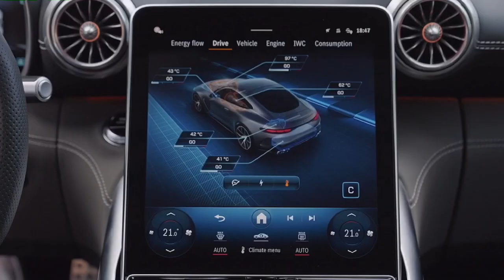2025 Mercedes-AMG GT 63 S E PERFROMANCE in Selenite Grey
Key Highlights
Handcrafted AMG 4.0L V8 biturbo engine with direct injection.
AMG Electric Drive Unit
400-volt, 6.1kWh AMG High Performance Battery
805 hp and 1,047 lb.-ft. of torque combined
0–60 mph in 2.7 seconds
Top speed of 199 mph (electronically limited)
AMG ACTIVE RIDE CONTROL suspension
AMG Performance 4MATIC+ all-wheel drive
AMG carbon-ceramic high-performance composite brakes
Eight AMG DYNAMIC SELECT drive programs

Design
The next-generation of Mercedes-Benz User Experience (MBUX) with Voice Control multimedia system based on artificial intelligence
Exclusive AMG Performance display through MBUX
Available AMG Performance Seats
Available ENERGIZING Comfort Package Plus
20–21” AMG wheels
Newly available MANUFAKTUR Signature exclusive paint and upholstery options
Source: Mercedes-Benz